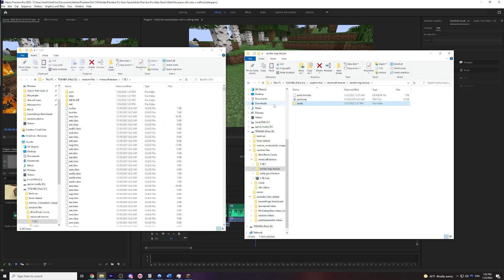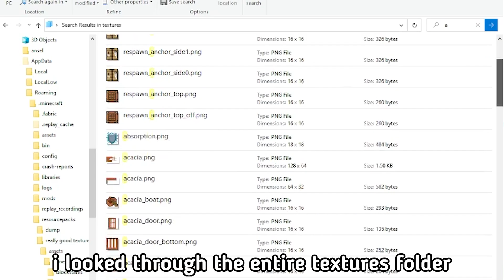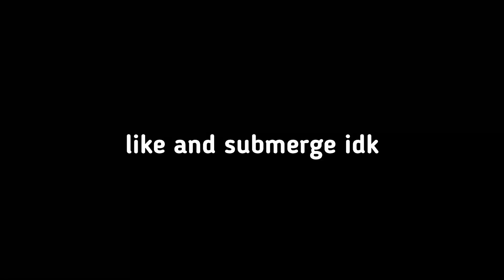I Killed a Stacked Player with a Crafting Table...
In this video, I use a special texture pack to turn a respawn anchor into a crafting table and trap ItsLemon in a private smp...

Like ParrotX2 videos and the LifeSteal SMP, a Minecraft Server Not like Dream SMP or Tommyinnit or Technoblade or any other Dream SMP members. This SMP is like LifeStealSMP and OneTrySMP, this is the hardest Minecraft Sever ever! and it is also a lore-based server in the MCYT community. I hope you enjoy this video, a true Minecraft hardcore server. Not only that, this server has the elements of school SMP and lifesteal SMP, but everything is Hardcore. This is a Hardcore SMP server. This hardcore server consists of some of the coolest minecraft players